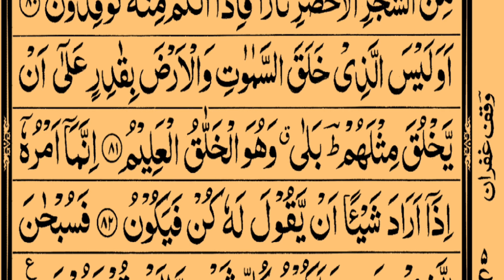Yaseen|| surah Yaseen|| surat Yaseen || yaseen Sharif|| aurat Yaseen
Yaseen
|| surah Yaseen
|| surat Yaseen ||
yaseen Sharif
|| aurat Yaseen

Surah Yaseen, often referred to as "the heart of the Quran," holds a special place in the hearts of many Muslims. Its full recitation, known as Yaseen Shareef, is commonly performed for seeking blessings and mercy. Many choose to engage in Surah Yaseen reading as part of their daily prayers, believing in its spiritual benefits. For those looking to understand its meanings, Surah Yaseen in English provides insights into its profound messages. Online platforms offer options for Surah Yaseen online reading, making it accessible to a wider audience. Additionally, individuals often download Suratul Yasin in various formats, including MP3, for easy listening. Audio Surah Yasin is popular among those who prefer auditory learning, while the Arabic Surah Yaseen is cherished for its linguistic beauty. Al Yaseen Surah emphasizes themes of faith, resurrection, and the oneness of God. Many also refer to it as Al Quran Yaseen, underlining its importance within the holy text. Whether for personal reflection or communal prayer, Yaseen reading is a cherished practice that connects believers to their faith. The surah's recitation, whether through written or audio formats, continues to inspire devotion and a deeper understanding of Islamic teachings.

yaseen
surah yaseen

yaseen shareef
surah yaseen online
surat yasin full
surah yasin download
surah yaseen reading
yasin full
yasin sharif
surah yaseen mp3 download
surah e yaseen
surah yaseen audio
surah yaseen with urdu translation
surat yaseen
surah yaseen mp3
ya sin
surah yaseen online reading
surah yaseen download
yaseen sharif
surah yaseen english
yasin quran
download surat yasin
quran yaseen
yaseen online
surah yaseen english translation
yaseen quran
yaseen full
surah yaseen download mp3
surah yaseen audio download
quran surah yaseen
download surah yaseen
yaseen in english
yaseen shareef full
al quran surat yasin
yaseen surat
surah yasin mp3 download
surah yasin sharif
yaseen reading
036 surah yaseen
036surah
41 bar surah yaseen
41 surah yaseen
41 yaseen
aal e yaseen
abdul basit surah yaseen
abdul basit yaseen
abdul rahman al sudais surah yaseen
abdul rahman mossad surah yaseen
abdul rahman mossad surah yaseen mp3 download
abdul rahman sudais surah yaseen
ahmad bin ali al ajmi surah yasin
al quran online surat yasin
al quran surah yaseen
al quran surah yasin full
al quran yaseen
al quran yasin full
al sudais surah yaseen
al surah yaseen
al yaseen
al yaseen surah
al yaseen tours and travels
al yaseen travels
ale yaseen
all surah yaseen
alshaikh abdul rahman alsudais surah yaseen
arabi surah yaseen
arabi yaseen surah
arabic surah yaseen
arabic yaseen
asin surah yaseen
asin yaseen
audio surah yasin
audio surat yasin
audio yaseen
aurat yaseen
ayatul yaseen
ayatul yasin
bangla surah yaseen
bismillahirrahmanirrahim surah yaseen
char qul surah yaseen
chhoti surah yaseen
dawat e islami surah yaseen
download audio surat yasin
download mp3 surah yaseen
download mp3 surat yasin
download surah yaseen for reading
download surah yaseen mp3 mishary rashid
download surah yaseen with urdu translation
download surah yaseen with urdu translation mp3
download surah yasin full
download surah yasin mp3 full
download surat yasin audio
download surat yasin full
download surat yasin mp3
download suratul yasin
download suratul yasin audio by okin
download suratul yasin by okin

Here are some popular hashtags using your keywords related to Yaseen:

1.
2.
3.
4.
5.
6.
7.
8.
9.
10.
11.
12.
13.
14.
15.

Feel free to mix and match these hashtags for your posts!